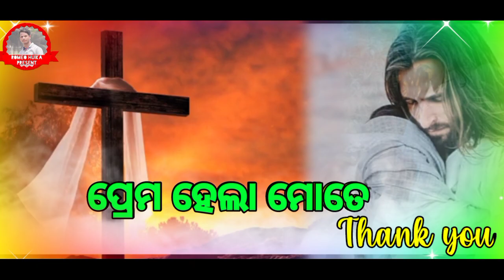PREM HELA MATE # New Odia Christmas Song 2023 # Singer human sagar